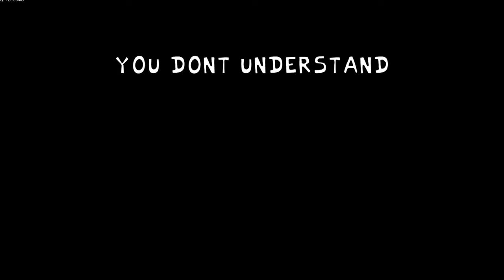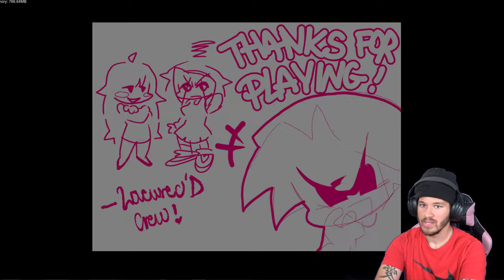THESE FNF NENE MODS ARE HEAT! | Friday Night Funkin Rivals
Bros! We are back with another Friday Night Funkin mod called Friday Night Funkin Love Wrecked and FNF Rivals! Both mods about the homie Nene and I must say her mods are heat 🔥
LESS GEET IT LESS GOO!